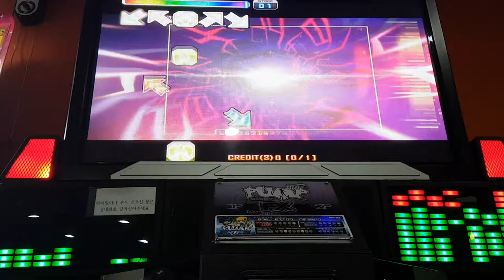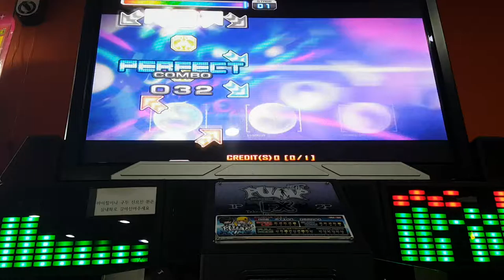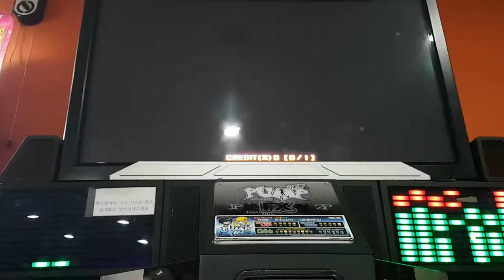요그 소토스 S18 Yog Sothoth | 펌프 백과사전 Pump It Up Prime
더블 17보다 싱글 18이 더 쉽다는 거.